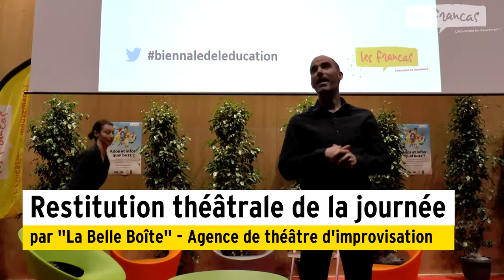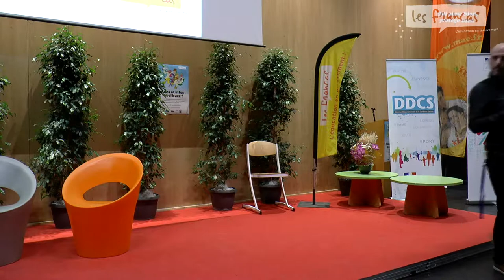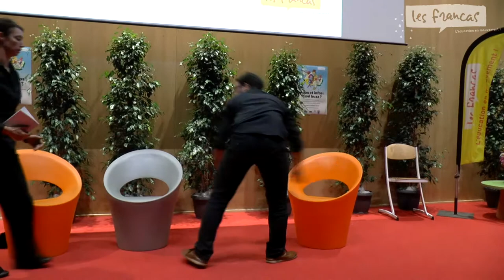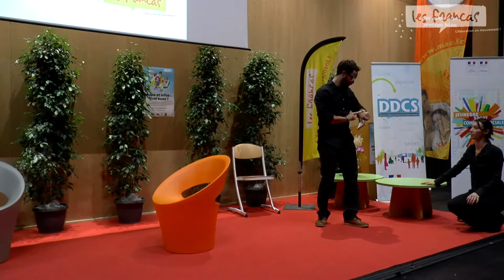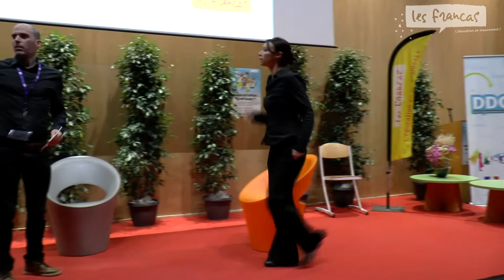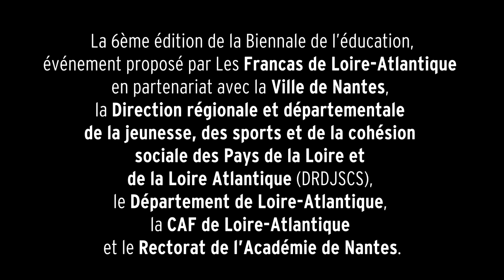Biennale de l'éducation : la conclusion théâtrale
La Belle Boîte, agence de théâtre en improvisation, a conclu la journée d'étude de la Biennale de l'éducation le jeudi 22 novembre 2018. Les comédiens ont tour à tour endossé les multiples casquettes des professionnels de l'animation pour reproduire avec humour et caricature gentiment moqueuse leurs postures qui se sont exprimées tout au long de la journée. Succès garanti auprès des participants, et représentation à voir ou revoir en intégralité